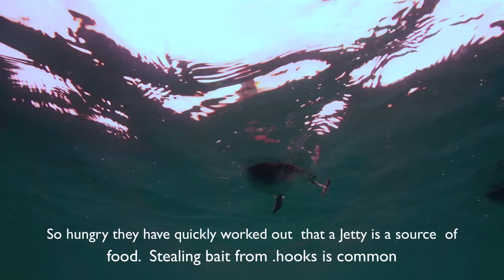Mutton Bird.A look at it under water.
Mutton Birds after a migrating 1000 of Kilometres arrive half starved and half their original weight. The weakest will die. Arriving in Melbourne some become a nuisance round Fisherman-stealling bait from hooks. Once these birds are in a feeding frenzy an opportunity to watch them fly under water is presented to a free diver. Camera used was NEX-FS700.in a Amphibico housing.  Had a go with its slow mo for some sequences. Water viz was very poor